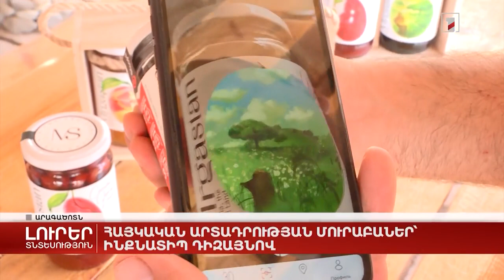Հայկական արտադրության մուրաբաներ՝ ինքնատիպ դիզայնով Հեղինակ՝ Ծաղկանուշ Միրզոյան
«Մրգաստան» ջեմերի վերաբերյալ Հ1-ի պատրաստած ռեպորտաժը